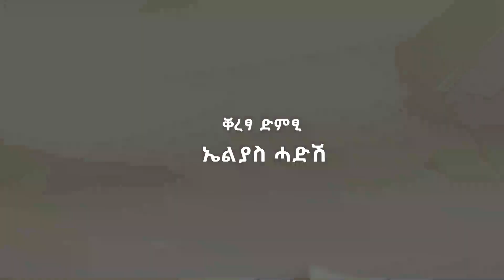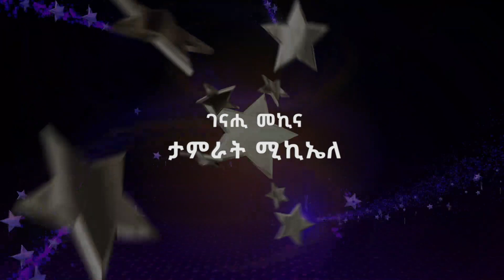ላዛ ኣይዶል ኣብ ከተማ ኣክሱም - 4ይን ናይ መወዳእታን